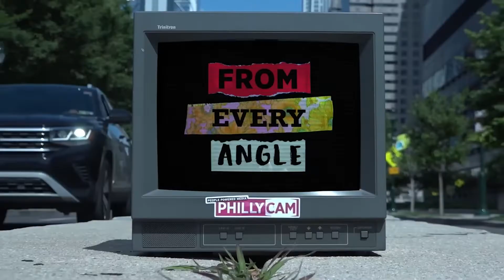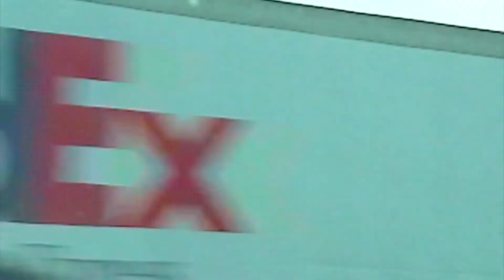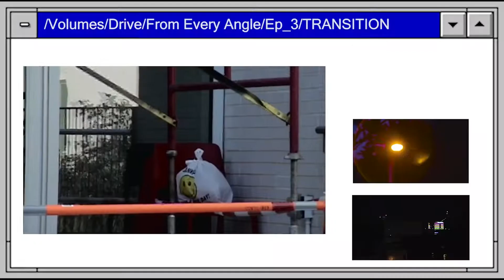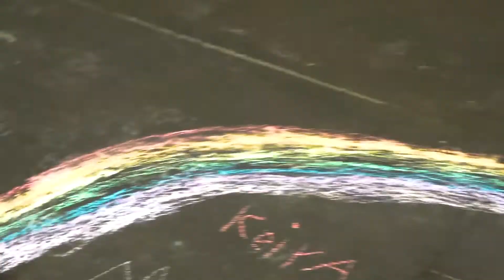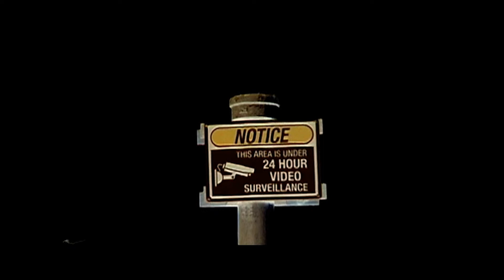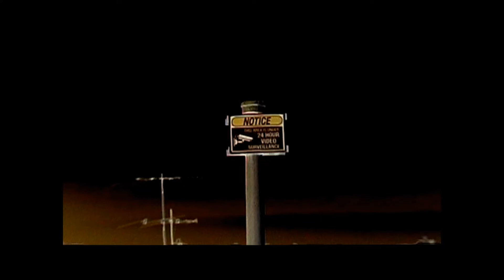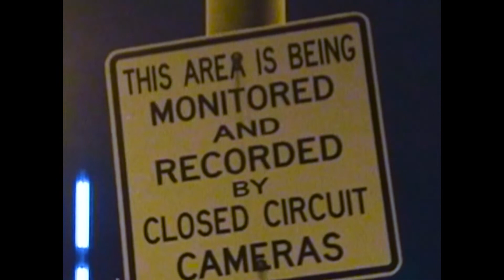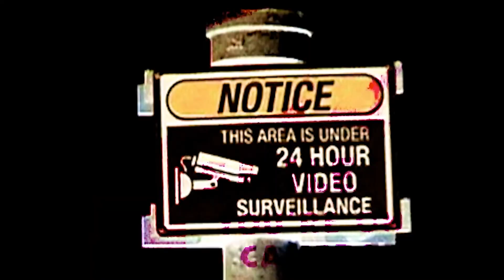From Every Angle: Remembrance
From Every Angle is a 30 minute show that explores a theme each month through interviews, performance, visual poetry and more.
This month, our focus is on Remembrance. We feature shorts on Planes, Skyscrapers, a Live in-studio Display of 9/11 Footage, and Aftermath. We also hear from local Philadelphians about their personal relationship with memories, their memories/reactions to the events of 9/11, and their hopes for a brighter future built on remembrance.